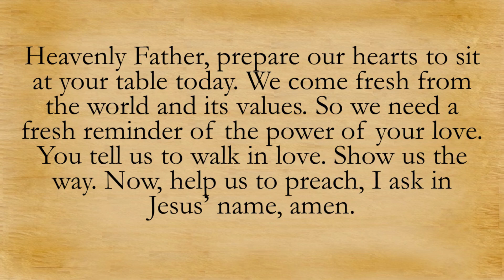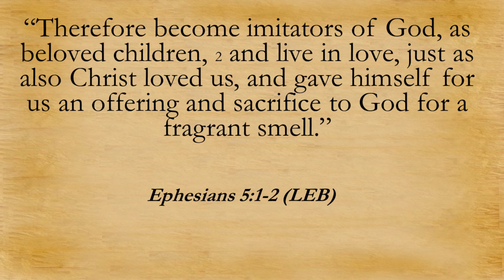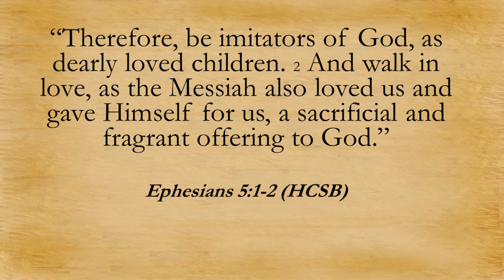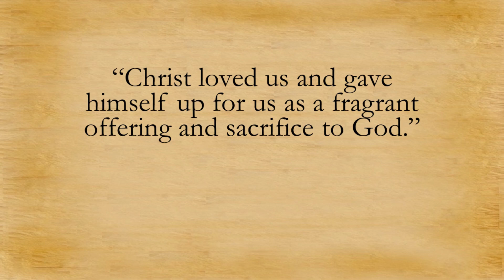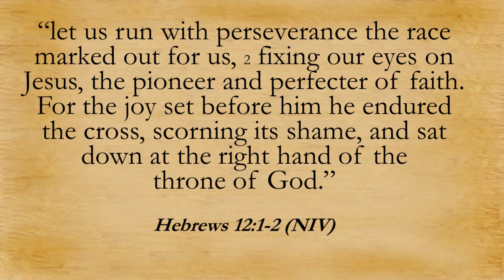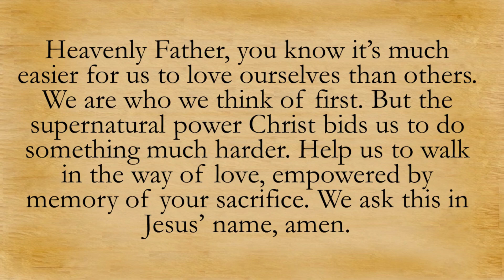"Christ Gave Himself Up For Us" - Sunday Service, 8/6/2023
For those of you who are new to our channel, welcome! We are a friendly and unique church based in Montrose, CA. Please feel free to visit :)

"We are a growing family, driven by love to make authentic followers of Jesus Christ"